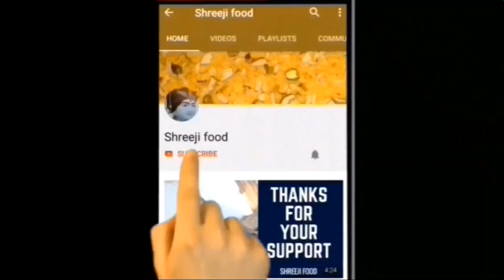રસોડામાં કલાક રહ્યા વગર બની જાય અને બધા વખાણ કરીને ખાય એવી વાનગી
Roti sandwich recipe | Chapati sandwich | leftover roti sandwich. an interesting way of preparing a sandwich recipe with leftover roti or paratha. it is an ideal and tasty, kids friendly snack recipe which can be made in no time with basic ingredients available in any kitchen. it is typically made with leftover paratha or chapati,

Ingredients  :

# Shreejifood App link :
# Android App :

 shreejifood recipes